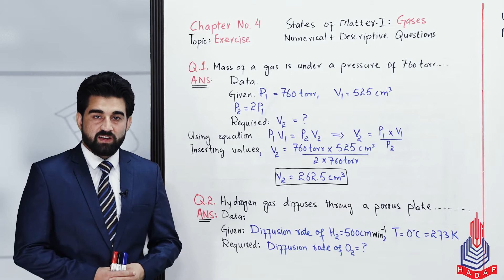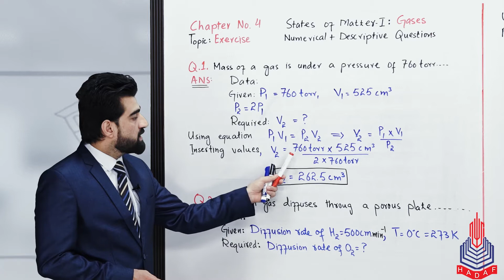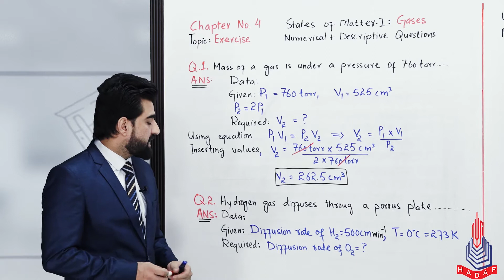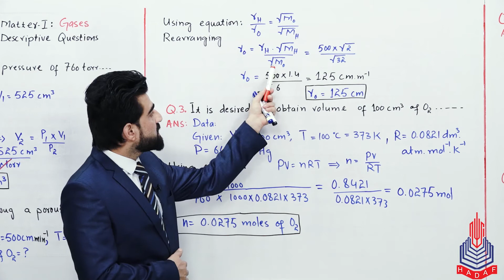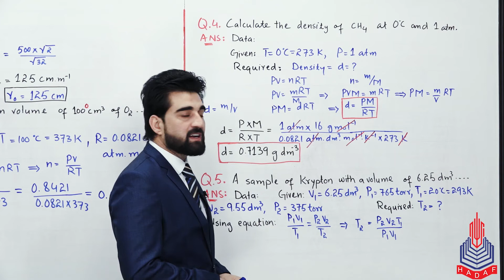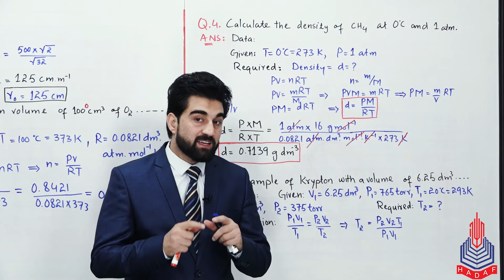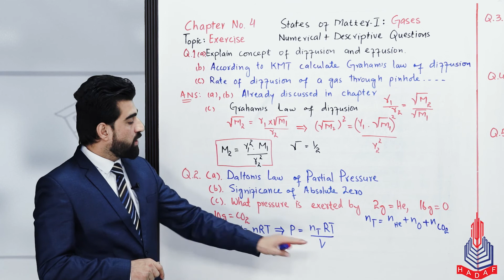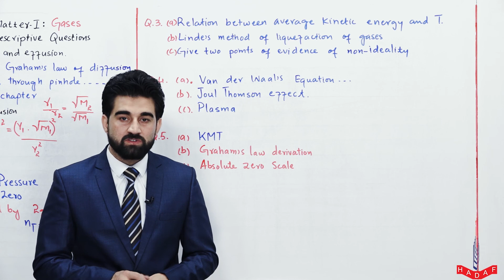PGC Lectures-Inter Part 1-Fedreal Board-Chemistry-Chapter 4-Exercise II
Welcome to our comprehensive educational series for 11th-grade Chemistry, focusing on Chapter 4 - Exercise II as per the Federal Board Pakistan curriculum! In this engaging explainer video, we break down complex concepts and problem-solving techniques, providing a thorough understanding of the exercises covered in Chapter 4.

Topics Covered:
- Exercise II

Timestamps:
00:00 - 15:15  Exercise II